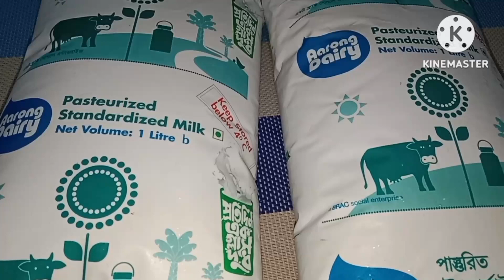রাইস কুকারে সহজ ভাবে পায়েস রান্নার রেসিপি || Payesh Recipe ||Tahmina Cooking